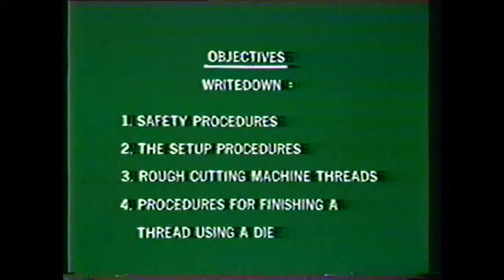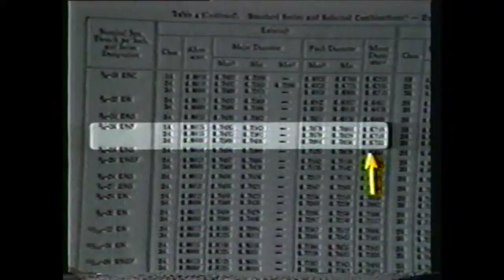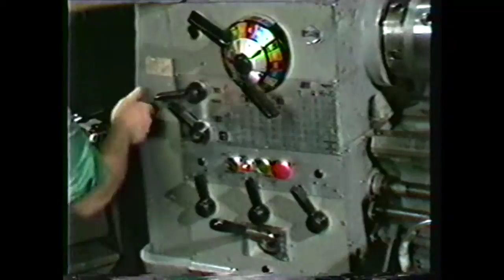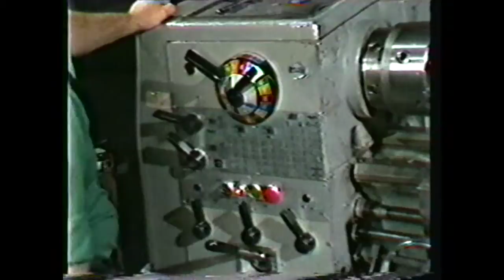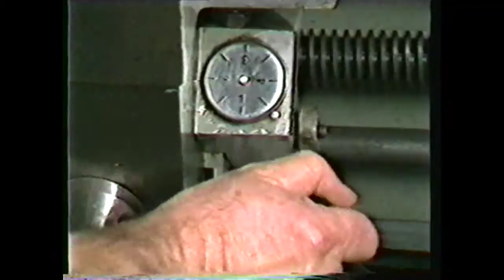Mechine Technology III lesson 6 Chasing External Threads and Finishing with a Die